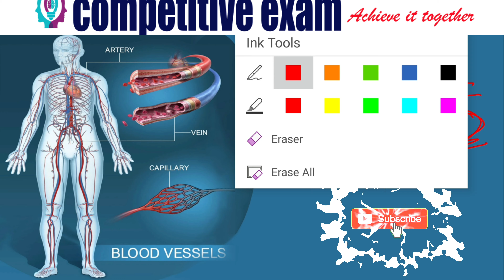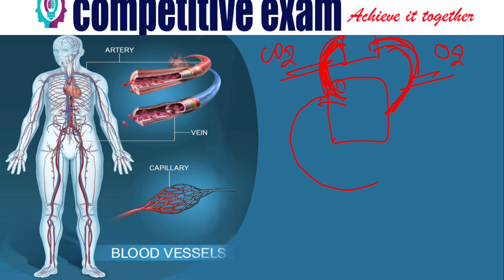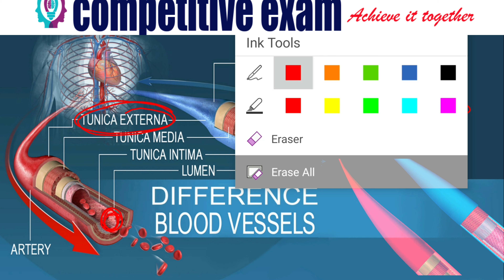Blood vessels (ARTERY VEIN AND CAPILLARY) structure & function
Hello students,
Checkout this video on "What are Blood vessels? Blood Circulation in Human beings

Now that we've discussed blood, we're beginning our look at how it gets around your body. Today Hank explains your blood vessels and their basic three-layer structure of your blood vessels. We're also going over how those structures differ slightly in different types of vessels. We will also follow the flow of blood from your heart to capillaries in your right thumb, and all the way back to your heart again.

Today in this session we are going to learn about other component of the Human circulatory system which is blood vessels. The network of tubes that circulate the blood throughout the body is called blood vessels. There are different types of blood vessels these are arteries, veins, capillaries.